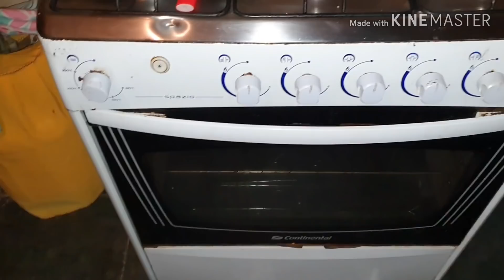ASMR COMIDA - FRANGO FRITO GRATINADO, ARROZ, FEIJÃO E SALADA (MUKBANG)SONS DE MASTIGAÇÃO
Oii gente tudo bem com vocês? Espero que sim ☺️ no vídeo de hoje trouxe pra comer com vocês um delicioso frango frito e gratinado feito por mim espero que gostem 🤗

ENVIE-ME UMA CARTINHA OU UM PRESENTE EU TEREI MAIOR PRAZER EM ABRIR E MOSTRAR NOS VÍDEOS 😍 MEU ENDEREÇO É:
AVENIDA VINTE E UM DE ABRIL N°225
BAIRRO VERA LÚCIA (JUSTINÓPOLIS)
CIDADE DE RIBEIRÃO DAS NEVES-MG
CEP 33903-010